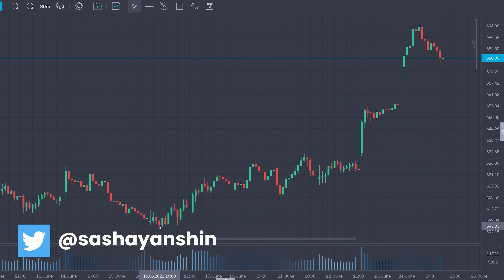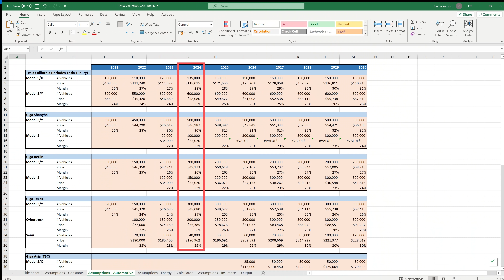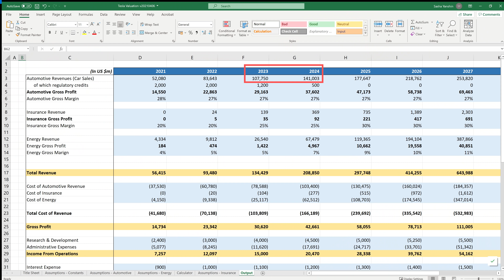Too Late To Buy Tesla Shares At $700?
Tesla's stock has grown by $100 in the last week from $594 to about $690.

A 16% gain in a few days is HUGE so is it now too late to invest in $TSLA?

Are the shares too expensive? Is there still a potential upside?

For me, the short answer is no. In this video I will explain why that is and what my valuation of Tesla is and what my target price for the stock is.

Given those target prices, if the upside reduces, but remains absurdly high, my interest in Tesla's stock remains as I continue to see value in the investment.

But I also discuss why some people may disagree with the valuation and what my view is on that.